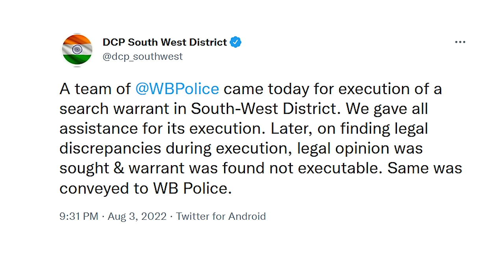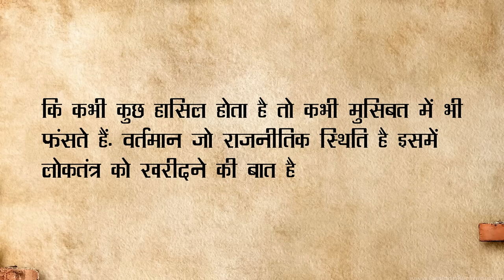Amit Shah की Delhi Police ने CID पश्चिम बंगाल को काम करने से क्यों रोका?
आज के एपिसोड में Abhisar Sharma सवाल कर रहे हैं के आखिर क्यों दिल्ली पुलिस पश्चिम बंगाल CID टीम को रोक रही है? और इसके साथ ही वह चर्चा कर रहे हैं झारखण्ड के मुख्यमंत्री हेमंत सोरेन के बयान की कैसे भाजपा चाहती है कि देश में उनके अलावा कोई दूसरी पार्टी सत्ता में ना रहे।